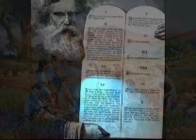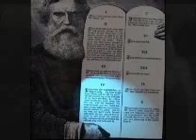The Laws of Health from the BIBLE 7 of 8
The Laws of Health From The Bible part 7